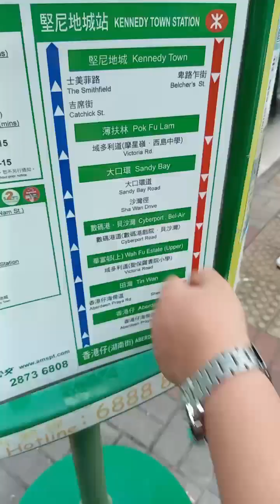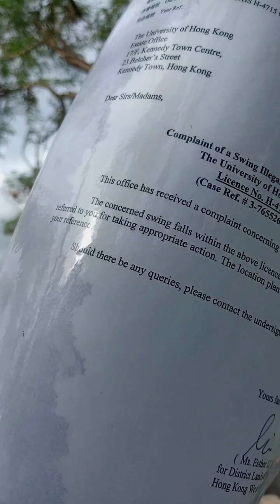SANDY BAY, HOW TO GET THERE?